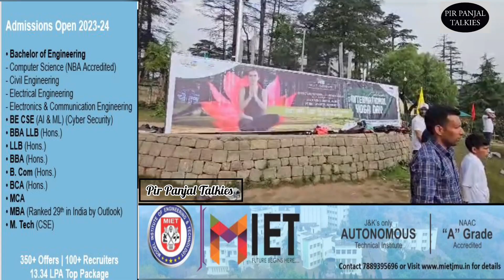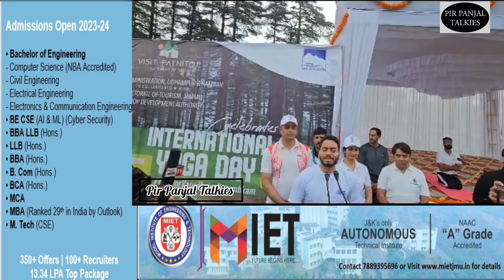International Yoga Day Celebrations: Patnitop flexes its wellness potential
Witnesses gathering of over 2000 at venue

Patnitop, 21 June: The serene hill station of Patnitop flexed its wellness potential and rising place in the tourism sector through a remarkable event on the International Yoga Day, that promoted mindfulness and wellness in the nurturing embrace of nature.

Inaugurated early morning by Sachin Kumar Vaishy, IAS, Deputy Commissioner Udhampur, the event was a collaborative effort of District Administration, Udhampur and Ramban, Patnitop Development Authority, Directorate of Tourism, Jammu, Department of AYUSH, Department of Youth Services and Sports, School Education Department, District Police, Udhampur, District Information Centre, Udhampur, PWD Udhampur, Panchayati Raj Institutions, Government & Private Educational Institutions, and tourism stakeholders.

Held under ‘Visit Patnitop’ series, the event was aligned with this year’s theme for International Yoga Day, that is, ‘Yoga for Vasudhaiva Kutumbakam’ or 'Yoga for the Welfare of All as One World-One Family.' It united nearly two thousand individuals from all walks of life and age groups, including the visiting tourists from J&K and outside J&K, in the Main Meadow of Patnitop, which provided an ideal setting for practicing yoga and connecting with nature. Additionally, a significant number of participants joined the celebrations virtually.

During the event, DC Udhampur highlighted the inherent benefits of the ancient Indian practice of yoga in maintaining physical, mental, and spiritual well-being. He urged the participants to weave yoga and nature together for a perfect harmony within ourselves and with our environment.

A series of yoga sessions, wellness activities, and interactive sessions were conducted to engage and educate participants on health and environmental consciousness. Moreover, the participants also benefitted from the free health check-up camp organised by AYUSH and Acharya Shri Chander College of Medical Sciences and Hospital, Sidhra, at the venue.

The participants pledged to to stay away from drugs and make efforts in achieving the goal of Nasha Mukt Bharat. They also vowed their cooperation for ‘Clean Patnitop Green Patnitop’.

A group of atleast fifteen families from Delhi had planned their Patnitop trip so as to join the IDY celebrations here. “We saw the event announcement on social media and planned our trip accordingly,” they said.

To enhance the overall experience and scale of the event, Skyview by Empyrean, Patnitop, Shree Toyota, Triund Hotels, Prem Di Hatti, Prem Sweets, Kud, Sahil Adventure & Sports, Patnitop, Vidyamandir Classes Jammu, Bushan Radios, and Hotel Association Patnitop actively supported the event.

Extending his gratitude to all those who joined in, Thakur Sher Singh, JKAS, CEO, PDA, said, “Patnitop is fortunate to be chosen as part of the global celebrations of Yoga. It has provided us an opportunity to encourage wellness and sustainable tourism in the renowned Patnitop Tourism Circuit, and reaffirm our commitment for the same.”